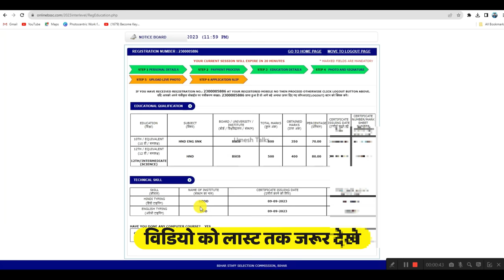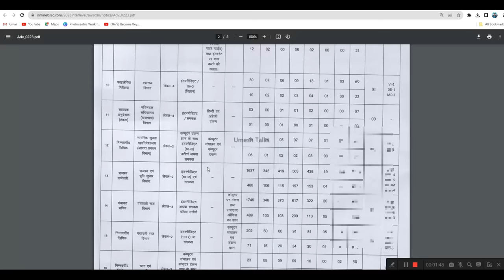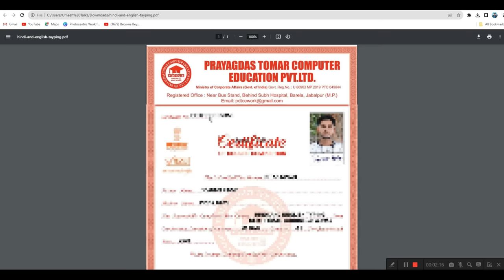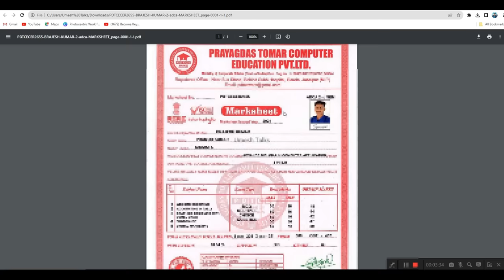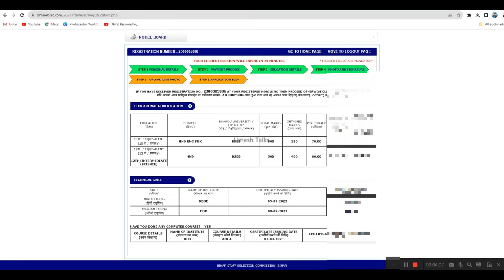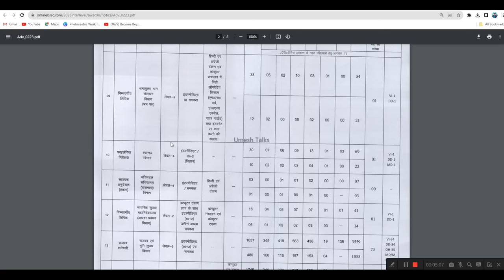Bihar SSC Inter Vacancy Typing, Computer & Post Preference Kaise Dale |प्रमाण पत्र नहीं है क्या करे?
Bihar SSC Inter Bharti Typing, Computer & Post Preference Kaise Dale | BSSC Technical Skill Problem

Book Link
One Liner Approach General Knowledge A Dictionary of Facts Based on NCERT
1.

 SSC Chapterwise Questions
1.